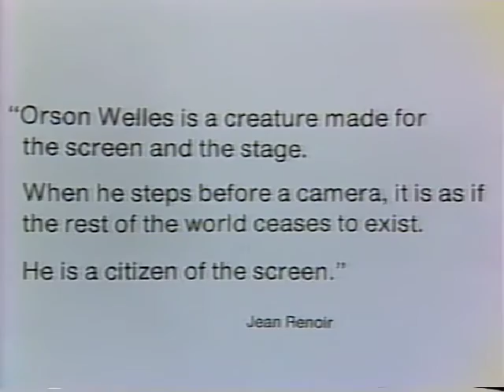Start and End of Bill Collins Movie Collection Citizen Kane (VHS, CEL/Fox Hills Video, 13/11/1988)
Here is opening and ending of Bill Collins Movie Collection Citizen Kane. Find more soon. Bill Collins is a Australian Movie Critic who is know for his long running TV show Bill Collins Golden Years of Hollywood. He stated on the ABC inducting films then TCN-9 and then ATN-7. Bill Collins Golden Years of Hollywood started 1980 on Channel 10 and is now on Fox Classics on Foxtel. He appeared in Commercials and an episode Prisoner. He team up with CEL to make Home Videos of Bill Collins Movie Collection and Movie Musical with Induction movies on the tapes.
1. CEL warning Label (00:02-00:35)
2. CEL Logo Intro (00:35-01:00)
3. This film has been rated G (01:00-01:10)
4. Bill Collins Movie Collection introduces Citizen Kane (01:10-03:55)
5. The Nostalgia Merchant/Fox Hills Video Logo Intro (03:55-04:10)
6. Bill Collins Movie Collection outros Citizen Kane (04:10-05:35)
7. Gunga Din VHS Trailer (05:35-06:51)
8. CEL Logo Intro (06:51-07:16)
9. Citizen Kane Tape Date Test Pattern 13/11/1988 (07:19-08:13)
This video was made CEL and The Nostalgia Merchant/Fox Hills Video Prited on the 13th of November 1988. I found this tape at Vinnies Op Shop for $3. Then it was converted on to DVD. All rights for the logos go to Fox Hills Video. I'm only uploading it for Historical and Nostalgic Purposes and the fact the they don't show this on the new DVD Release. Hooroo! I'm Earnest Briggsy and I speak the truth about Australian TV :D